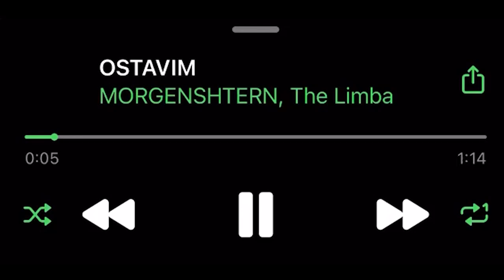MORGENSHTERN, The Limba — OSTAVIM (SNIPPETS 2022) [Album "LAST ONE"]